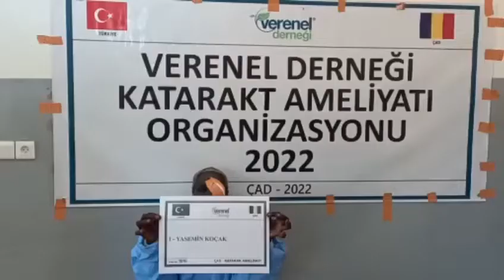1016 YASEMİN KOÇAK KATARAKT AMELİYATI